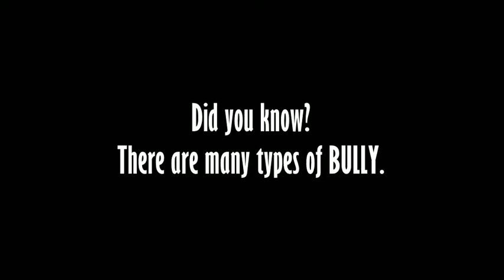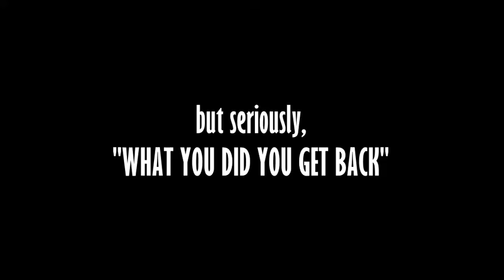PSA video group 92